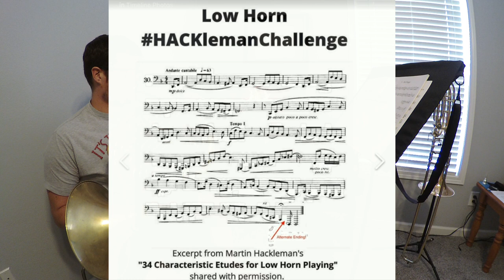Hackleman Challenge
Fireplace Concert Series: Episode 15

Low Horn HACKlemanChallenge from 34 Characteristic Etudes for Low Horn Playing. Composer: Martin Hackleman

Performed by Nick Fife